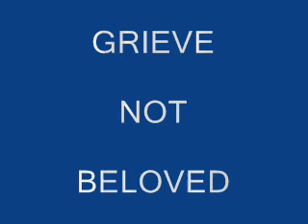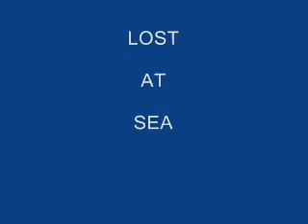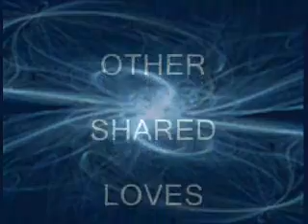MY NEVER ENDING LOVE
A TRIBUTE TO SOULMATES AND THE LOVE THAT ALWAYS IS